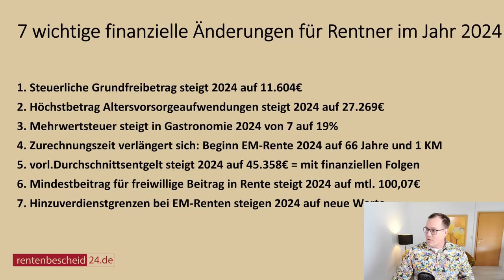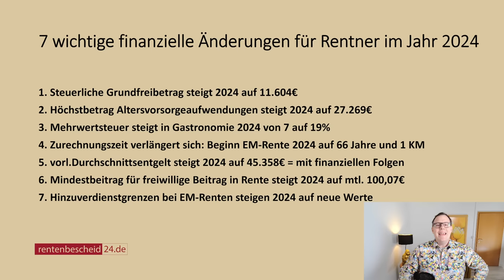7 wichtige finanzielle Änderungen im Jahr auf den Geldbeutel der Rentner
Sieben Änderungen im Jahr 2024, die Auswirkung auf den Geldbeutel von Rentnern haben können. Das Jahr 2024 steht vor der Tür. Damit auch wieder Änderungen in Gesetzen und Verordnungen. Diese nicht nur uns im Allgemeinen, sondern auch den Geldbeutel von Rentner*innen Auswirkungen haben können.  In diesem Ratgeber die sieben wichtigsten Änderungen, die Rentnerinnen und Rentner im Jahr 2024 treffen können. Es gibt sicher für den einen oder anderen noch andere wichtige Änderungen, aber wir haben die aus unserer Sicht 7 wichtigsten Änderungen für Sie erfasst.

1. Steuerliche Grundfreibetrag steigt 2024 auf 11.604€
2. Höchstbetrag Altersvorsorgeaufwendungen steigt 2024 auf 27.269€
3. Mehrwertsteuer steigt in Gastronomie 2024 von 7 auf 19%
4. Zurechnungszeit verlängert sich: Beginn EM-Rente 2024 auf 66 Jahre und 1 KM
5. vorl.Durchschnittsentgelt steigt 2024 auf 45.358€ = mit finanziellen Folgen
6. Mindestbeitrag für freiwillige Beitrag in Rente steigt 2024 auf mtl. 100,07€
7. Hinzuverdienstgrenzen bei EM-Renten steigen 2024 auf neue Werte